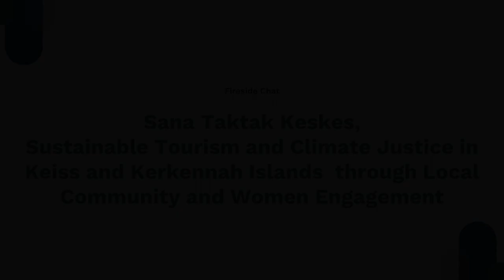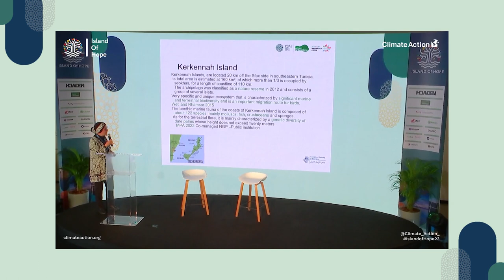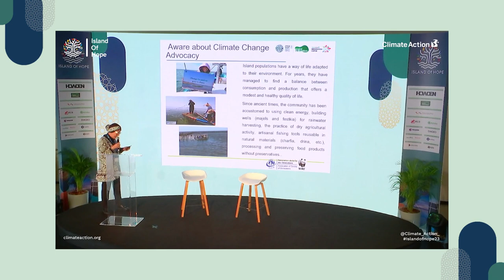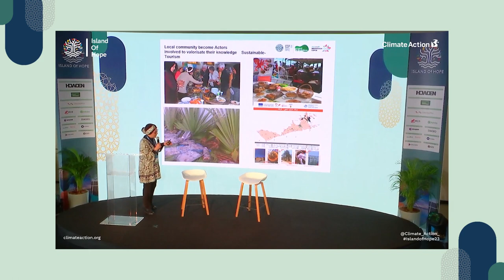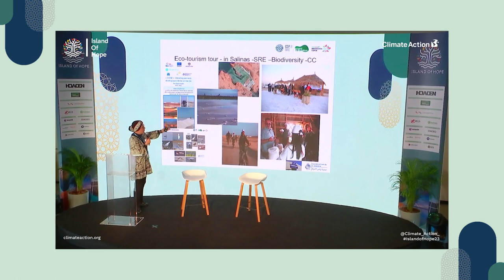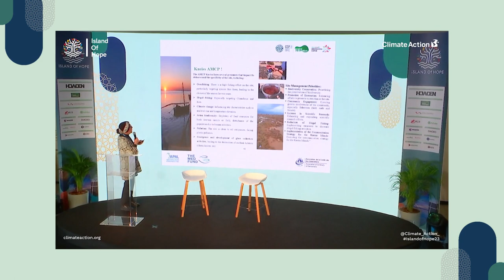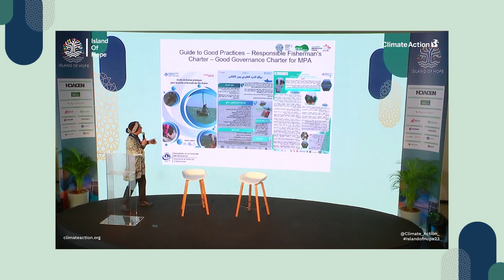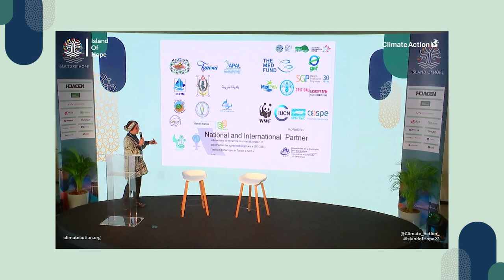Sustainable Tourism and Climate Justice in Keiss and Kerkennah Islands through Local Community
Sustainable Tourism and Climate Justice in Keiss and Kerkennah Islands  through Local Community and Women Engagement

The management and conservation of a major natural resource such as the ocean necessitates women empowerment and overall community engagement around the goal. Sana Taktak Keskes sheds light on how Kerkennah and Kneiss Islands are building a sustainable future, including through sustainable tourism initiatives.